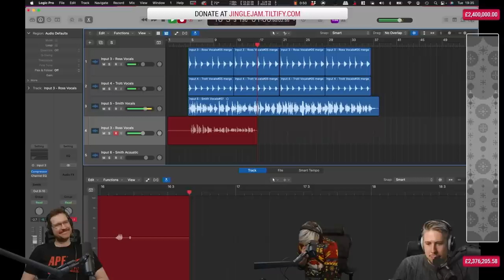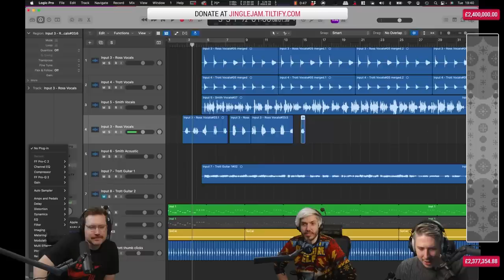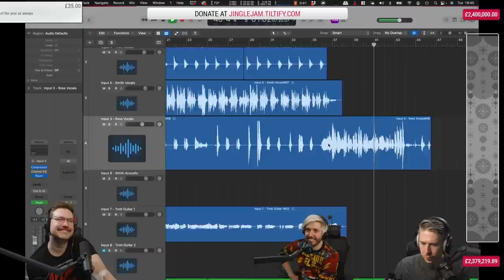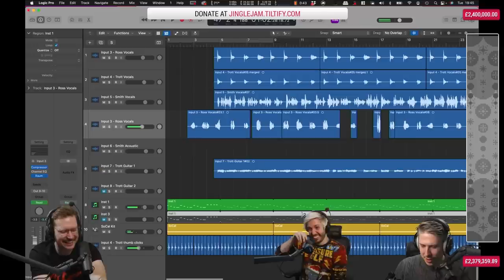Ross breaks Trott and Smith with his mouth trumpet